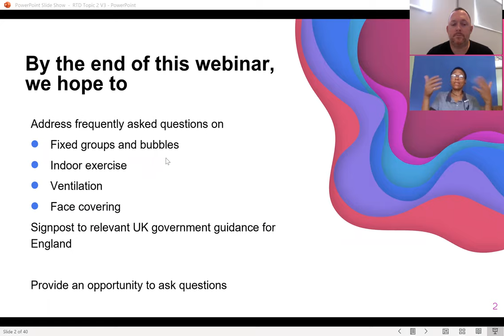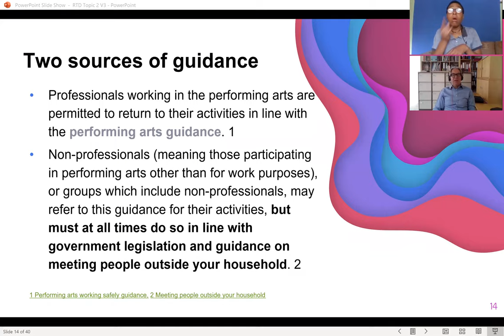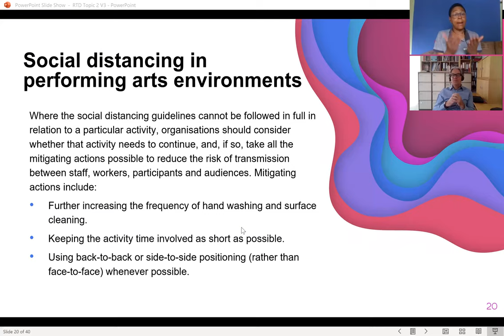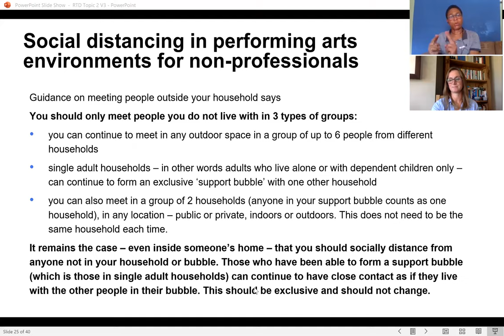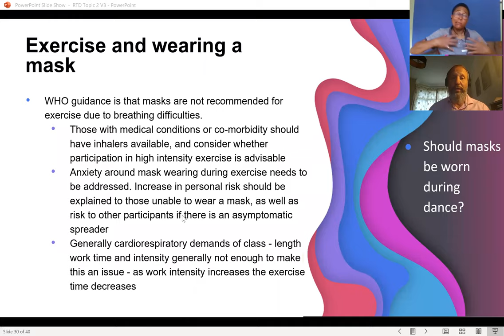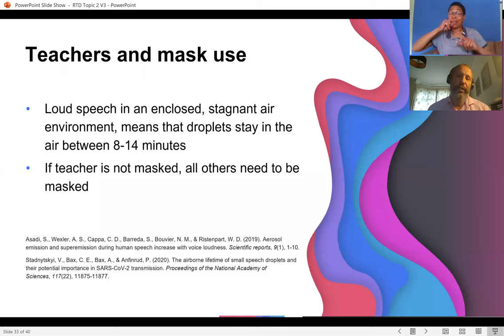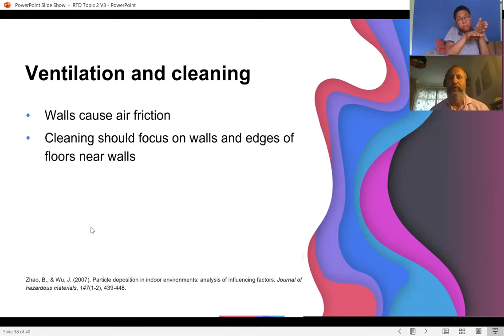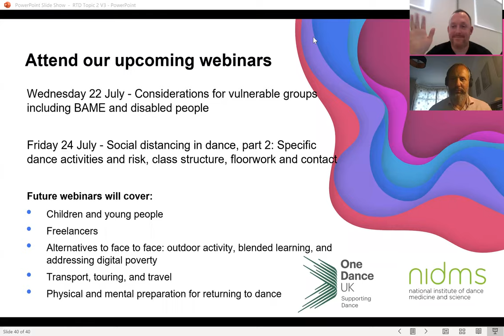Returning to Dance: Fixed groups and bubbles, indoor exercise, ventilation and face covering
Time Point: 30:10
Q.    Is administering first aid an exception of the 2m social distance rule?

Time Point: 31:05
Q.    How can children that do different styles of dance in dance schools keep to their bubbles/ fixed teams?

Time Point: 34:10
Q.   Marking the floor out by 2m by 2m boxes – should we be leaving 2m between each 2m size box? What is the best way to do this?

Time Point: 34:44
Q. Regarding bubbles, what is the significance of the maximum number of 15 per bubble? Is this the maximum number of students allowed per class?

Time Point: 36:15
Q.   Does the two-household limit apply in dance settings?

Time Point: 36:33
Q.   Is there a recommendation for shortening class time for non-professional participants?

Time Point: 38:26
Q.   I have been challenged by a member of my dance classes who has said that they have read studies that state wearing a mask during exercise can be highly dangerous. Can you signpost to any studies that demonstrate it is safe to wear a mask? What is the science here?

Time Point: 41:33
Q.   Regarding corner work and dance phrases that move across the space

Time Point: 43:35
Q.   7-11-year-old students wearing masks in the dance class – is that a recommendation providing they don’t have respiratory issues?

Time Point: 46:40
Q.   Regarding professional performers living and working in fixed teams during the creation/rehearsal period; what are the implications for their housemates who may be working in other fixed teams outside of the home? Do other members of the household need to be considered as part of a risk assessment? What other risk mitigations would you put in place?

Time Point: 49:46
Q.   Regarding the designation of partners/fixed groups, is contact work possible?

Time Point: 51:23
Q.   Outdoor shoes – it is important to leave them outside/put them in a box?

Time Point: 53:10
Q.   Does the temperature of the room make a difference? If we have our windows and doors open we might need our heating on higher.

Time Point: 54:00
Q.  Regarding wooden floors in rented studios – how can I clean them without risking them not being dry in time for the next class/space user(s)?

Time Point: 54:35
Q.  Are fogger machines recommended for effectively cleaning dance studios?

Time Point:  55:26
Q. As a teacher, would it be better to wear a visor or a face mask, or both? Is there a difference between the two that would help or hinder?

Time Point: 58:56
Q.  From the perspective of professional dance settings, does the guidance on no more than 6 people from 2 households meeting apply when bringing dancers back to the studio?